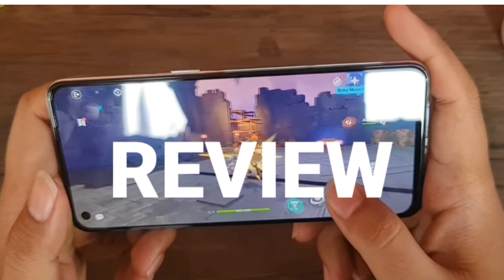Diskon 200rb VIVO Y15s, WOW Murah Banget‼️😉👍👍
BJ-Cell
Jl. Suha No.214 Majalengka - Jawa Barat
Download App Toko BJ-Cell di Playstore

Spesifikasi Produk:
Layar 6.51 inches
Helio P35
Storage hingga 256GB
Fingerprint & Face Unlock
OS Android 11, FuntouchOS 11
USB Type-B 2.0
Baterai Li-Po 5000 mAh
Garansi Resmi Vivo